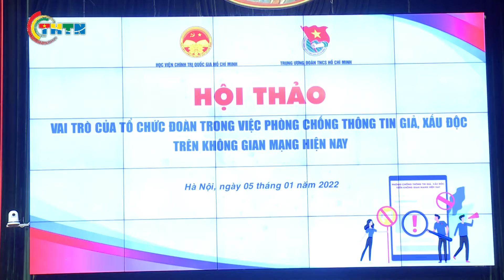CHUYỂN ĐỘNG I Vai trò của TC Đoàn trong việc phòng chống thông tin giả, xấu độc trên không gian mạng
Tại Hà Nội, Học viện Chính trị Quốc Gia Hồ Chí Minh và Trung ương Đoàn TNCS Hồ Chí Minh phối hợp tổ chức Hội thảo khoa học với chủ đề “Vai trò của tổ chức Đoàn trong việc phòng chống thông tin giả, xấu độc trên không gian mạng hiện nay. Tham dự có đồng chí Nguyễn Anh Tuấn, uỷ viên BCH Trung ương Đảng, bí thư thứ nhất Trung ương Đoàn TNCS Hồ Chí Minh, đại diện lãnh đạo Học viện Chính trị Quốc gia Hồ Chí Minh, Ban Tuyên giáo Trung ương, Ban bí thư Trung ương Đoàn cùng các đại biểu của các Ban, bộ ngành Trung ương; BCH các tỉnh thành đoàn tại các điểm cầu ở địa phương. Hội thảo được tổ chức theo hình thức kết hợp gữa trực tiếp và trực tuyến.
Xem các video hấp dẫn trong các chuyên mục khác:
Địa chỉ: 62 Bà Triệu, Hoàn Kiếm, Hà Nội